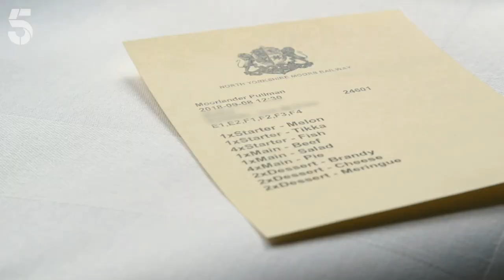Strong Women Who Work On Steam Trains | The Yorkshire Steam Railway | Channel 5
Many strong women work on the Yorkshire steam railway. Beth is the first and only woman who has drove the steam trains on the Yorkshire railway. Watch The Yorkshire Steam Railway and see what the independent women do onboard the steams trains.